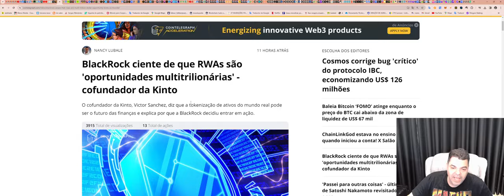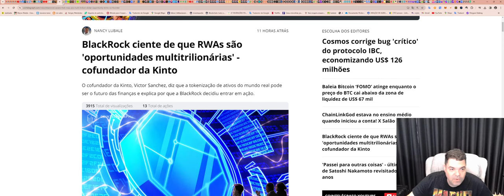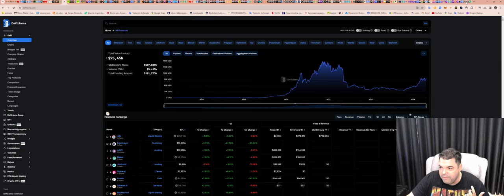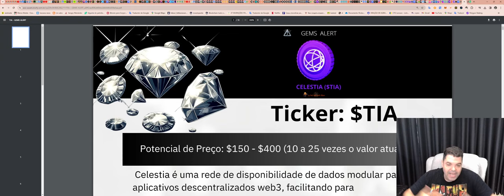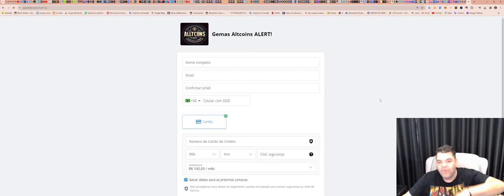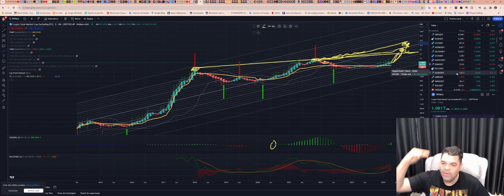Gemas com potencial explosivo neste ciclo!!! Aqui explicamos TUDO!!! btc eth bnb# bsc#